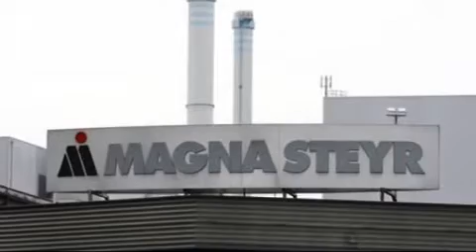Car-News Weekly 09.10.2009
Unsere wöchentlichen Nachrichten: Themen diese Woche beinhalten: Ford auf Erfolgskurs - Opel-Konzept birgt Risiken - Der Mini als Roadster